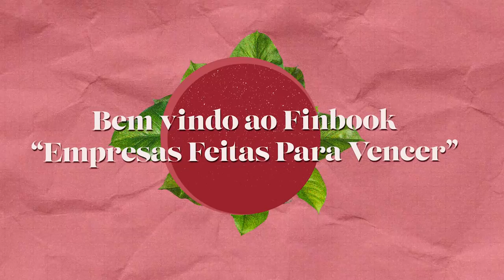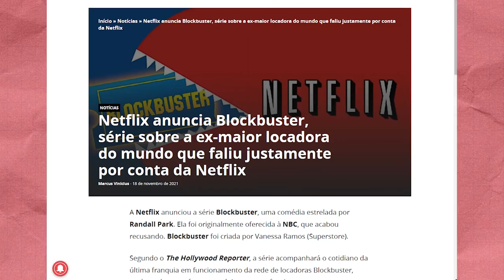EMPRESAS FEITAS PARA VENCER | JIM COLLINS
Você já foi em uma BlockBuster?

Se você nasceu até a década de 90, você provavelmente já alugou um filme em alguma locadora. A BlockBuster era a maior rede do ramo, com mais de 9 mil lojas só nos Estados Unidos. Eram mais de 65 mil clientes.

De repente, ela simplesmente sumiu.
A companhia estava tão concentrada no seu modelo de negócios, e em aumentar a sua quantidade de lojas, que deixou de perceber os concorrentes que estavam chegando.

Foi questão de tempo para a Netflix dominar o universo do streaming e desbancar completamente as lojas físicas.

Jim Collins passou 10 anos estudando o que fazer empresas serem bem sucedidas.
E o resultado desse estudo, você encontra no livro: Empresas feitas para vencer.

Nós convidamos Breno Perrucho, o criador do canal "Jovens de Negócios", para listar os principais pontos desse livro e contar, como ele pode ser útil para você, empreendedor.